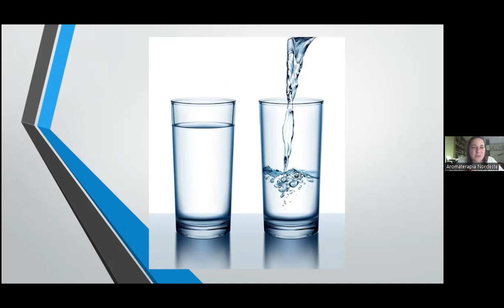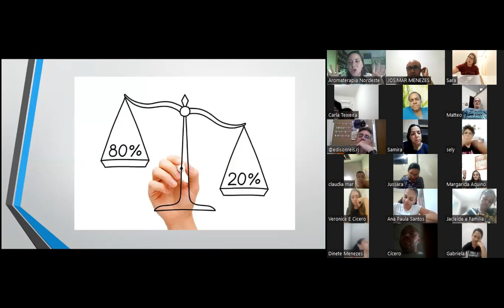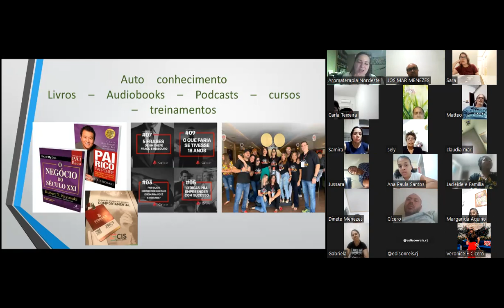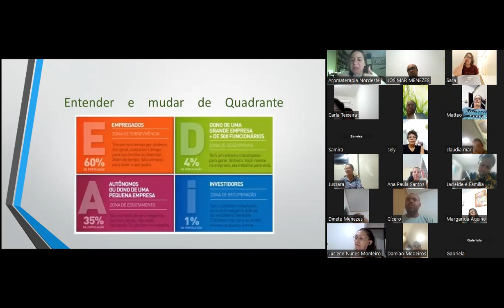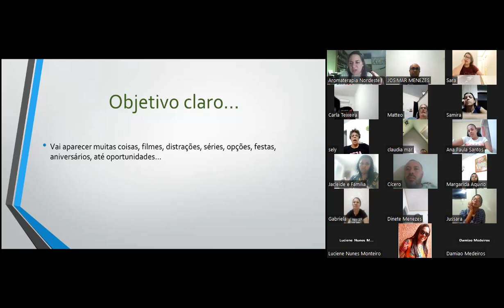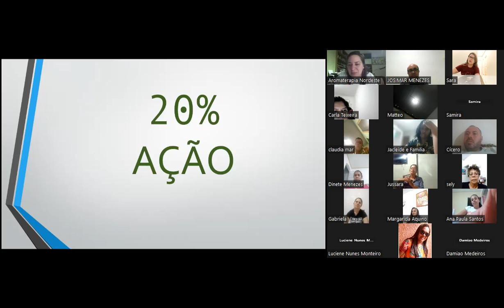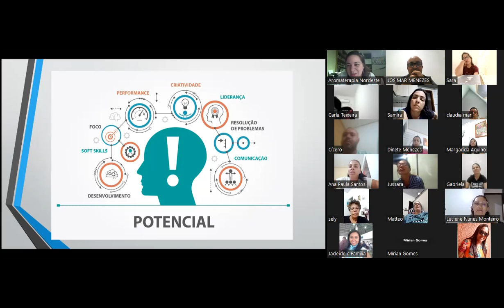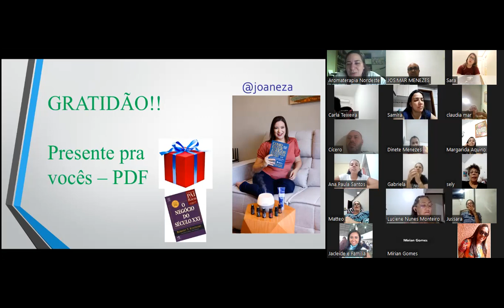Escola de Premier - Mentalidade Empreendedora com Joanêza Galvão - Diamond doTERRA